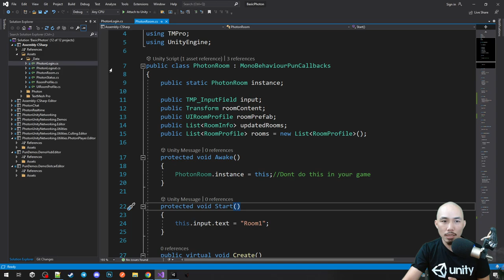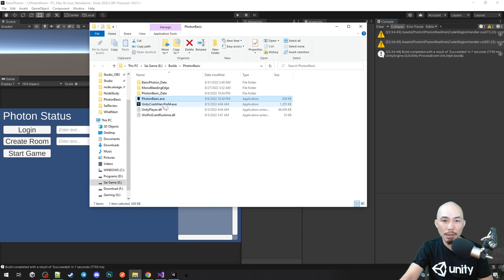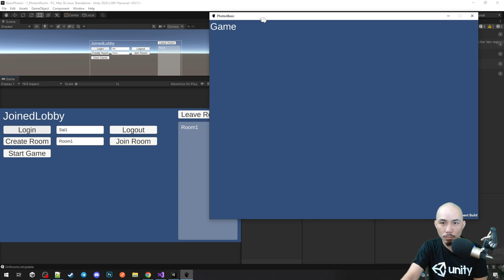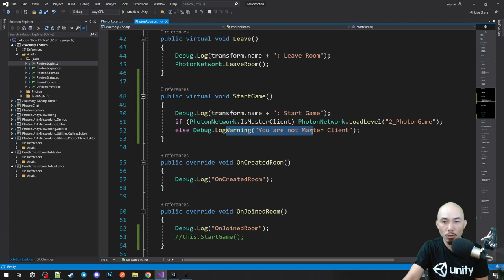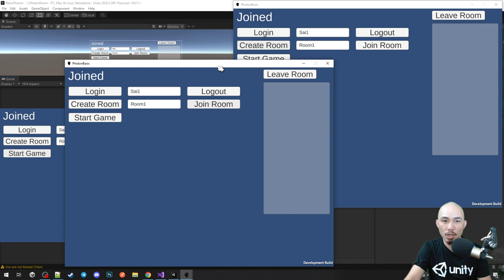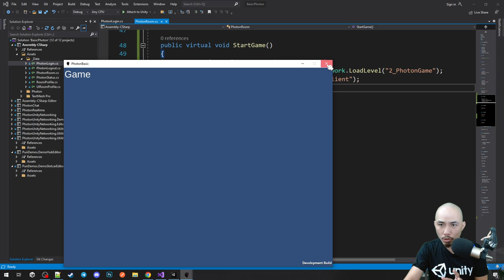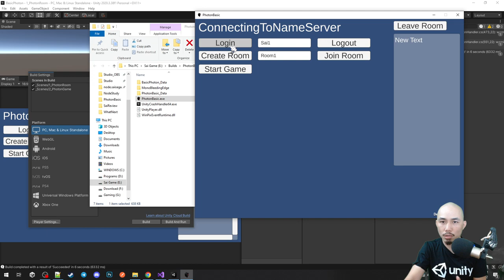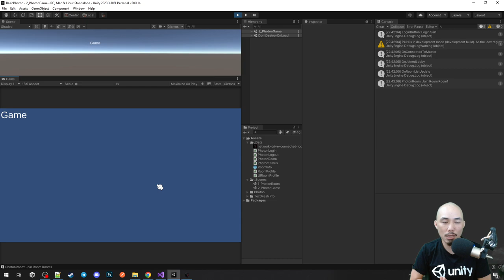Một số cách Start Game - Cơ Bản Unity3D Photon PUN2 - E5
== Giới Thiệu

Chỗ AE chém gió về Game Dev

Website dạy làm Game cho Người Việt

Kênh dạy lập trình Unity cho Người Việt